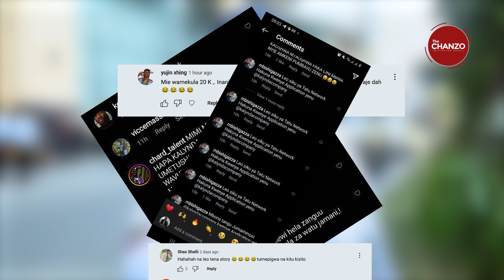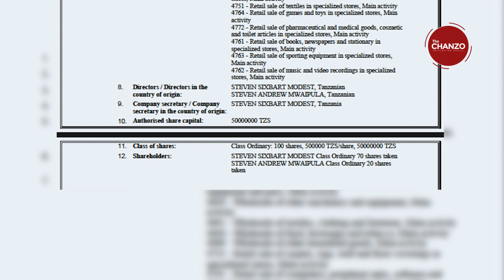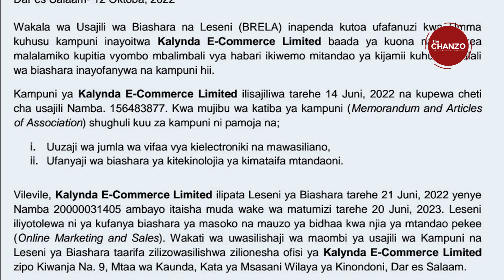Ni Nani Mmiliki wa Kalynda?